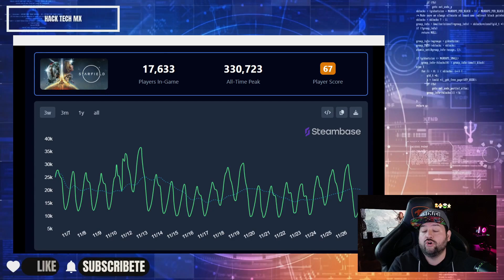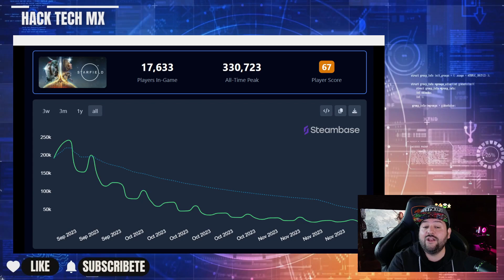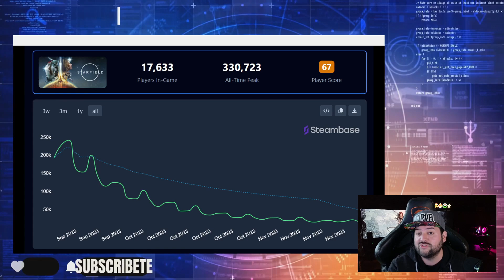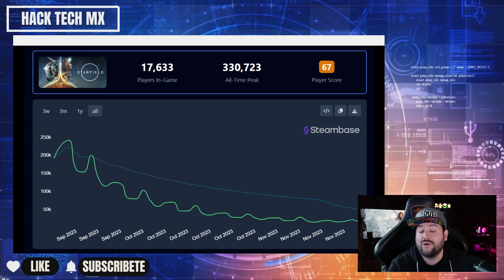STARFIELD HA PERDIDO CASI TODA SU COMUNIDAD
En este impactante video, exploraremos la situación actual de Starfield y la notable disminución en su comunidad de jugadores. ¿Qué ha llevado a esta pérdida de interés? ¿Existen problemas subyacentes o es simplemente un cambio en las tendencias de juego? Descúbrelo mientras analizamos las razones detrás de este fenómeno.

🚀 Exploración Profunda de Starfield: Desde su lanzamiento hasta la fecha actual, examinaremos críticamente aspectos clave del juego, posibles actualizaciones y el impacto de la retroalimentación de la comunidad en el desarrollo futuro.

💬 Comparte Tu Opinión: ¿Eres parte de la comunidad de Starfield? ¿Has notado estos cambios o tienes ideas sobre cómo revitalizar el interés en el juego? ¡Deja tu opinión en los comentarios y únete a la conversación!

🛠️ Soluciones y Perspectivas: Además, ofreceremos posibles soluciones y perspectivas para el futuro de Starfield. ¿Hay esperanza para que recupere su antigua gloria? ¡Descúbrelo en este video!

Juntos, podemos contribuir a la discusión sobre el estado actual del juego y su posible evolución.